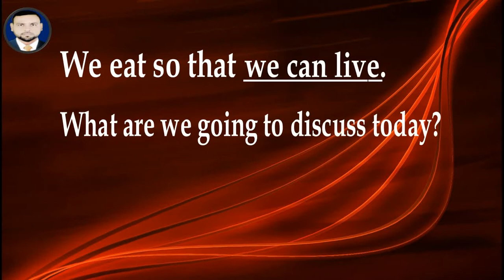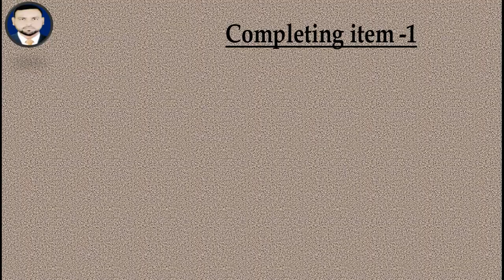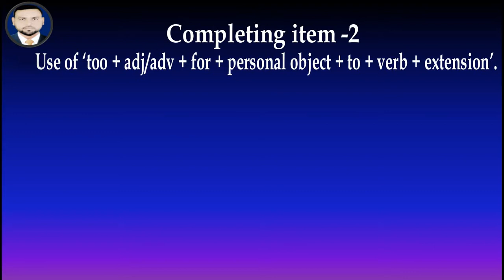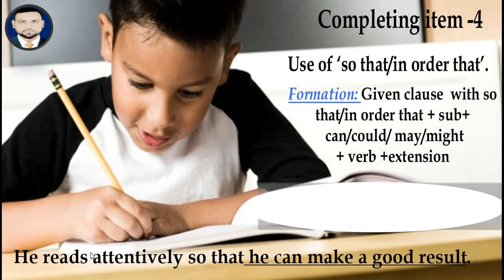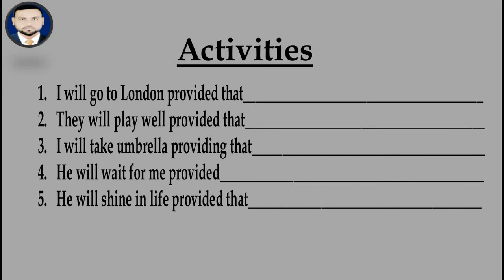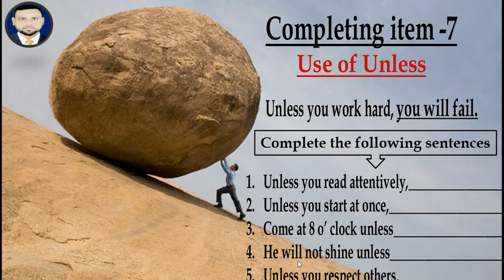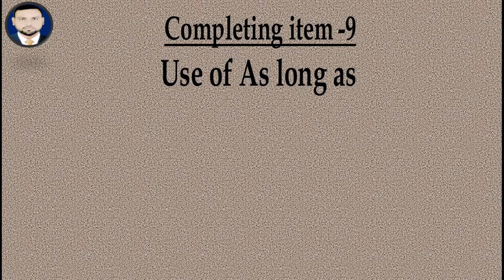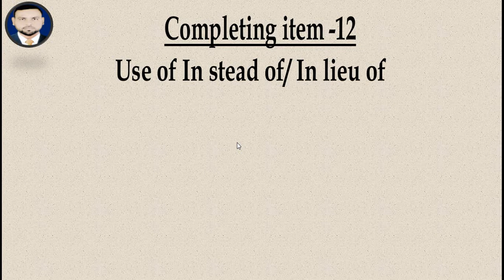Completing sentence presented by Riaz sir English care